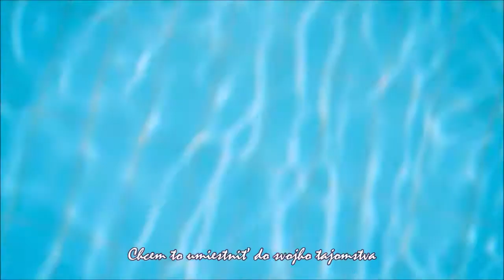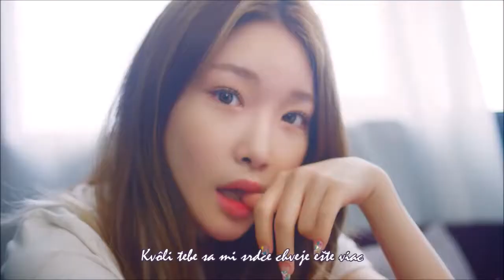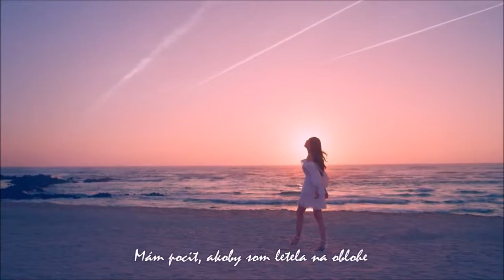Chungha - Love U [Slovak sub]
Album: Blooming Blue
2018